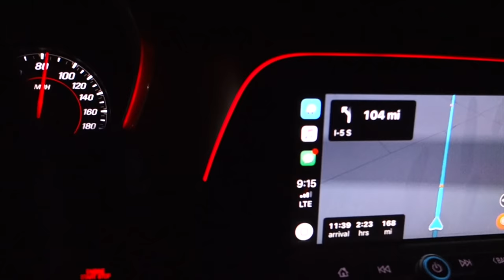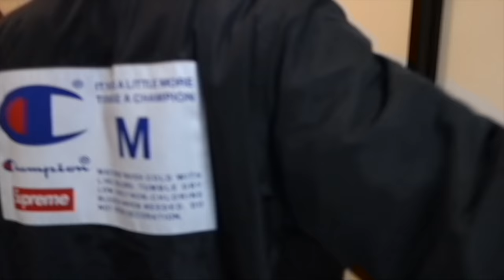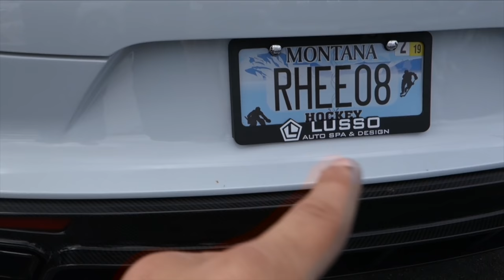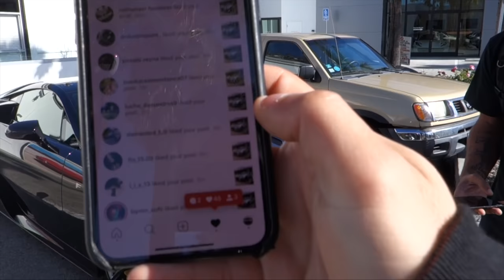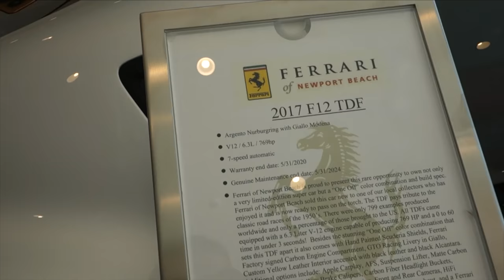1000hp TWIN TURBO Lamborghini in Orange County with my ZL1 1/LE!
Lambo - @wst_bank
Editor - @thats_vader

thank you to @boden_autohaus